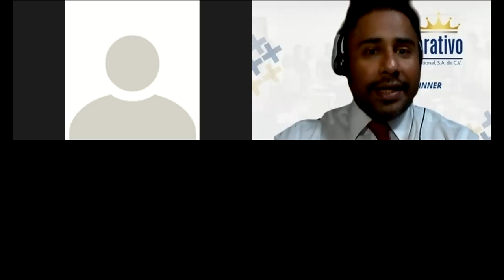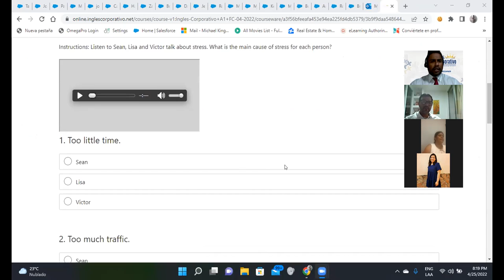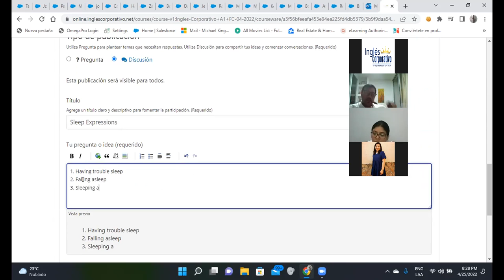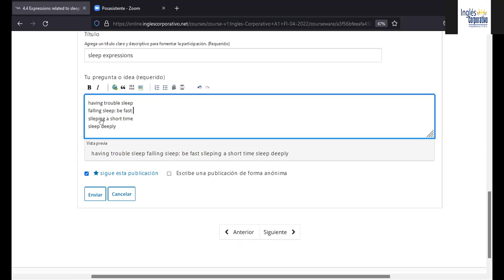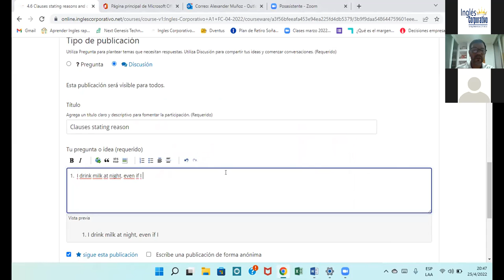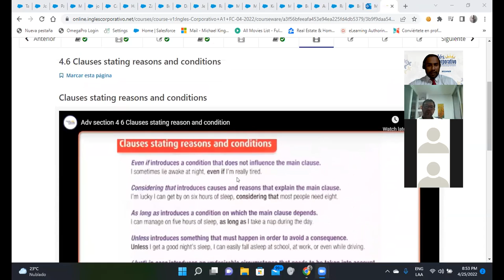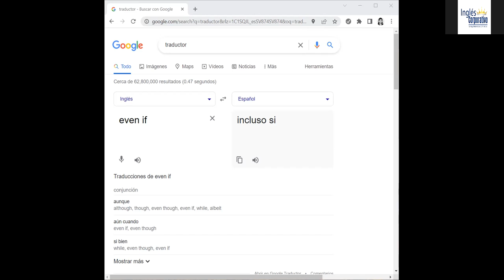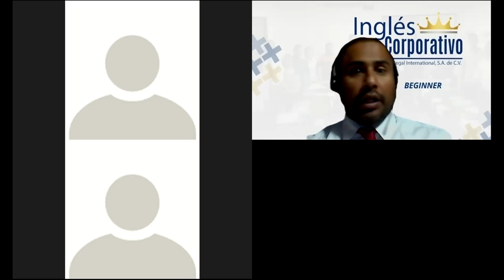Ingles Corporativo-Day 12-Clauses stating reasons and conditions